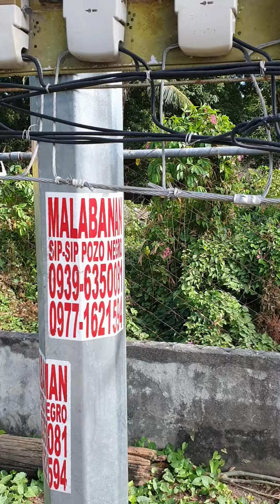24 février 2020